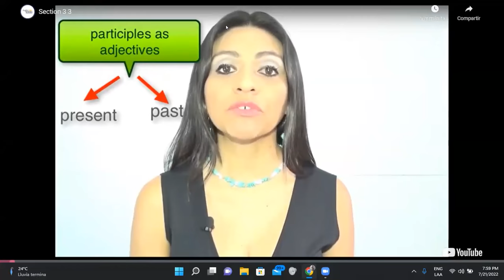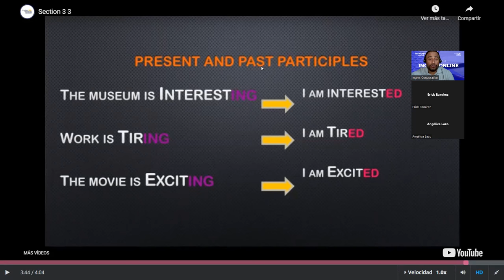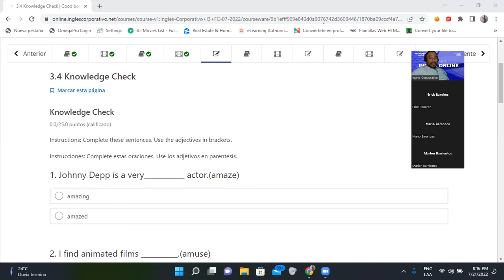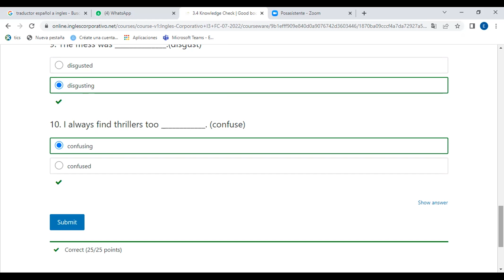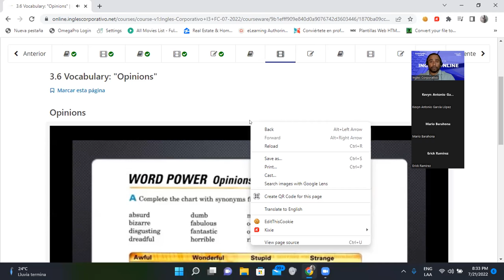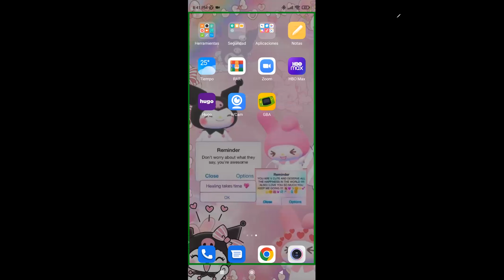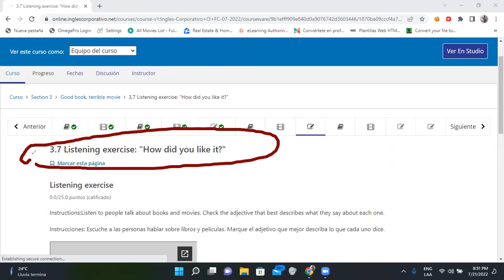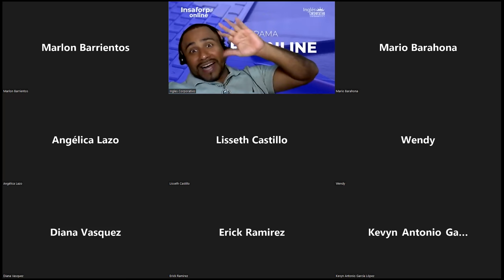Inglés Corporativo-12/07/22-How did you like it